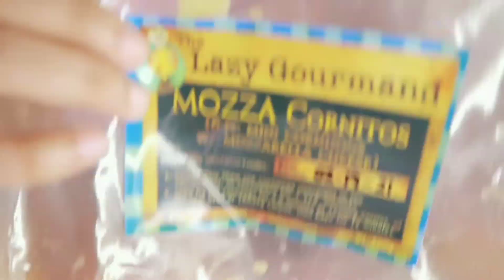MASARAP BA? ft. The Lazy Gourmand (Cornitos)